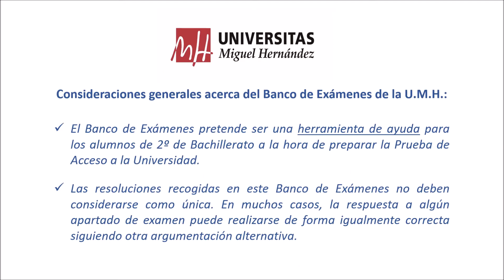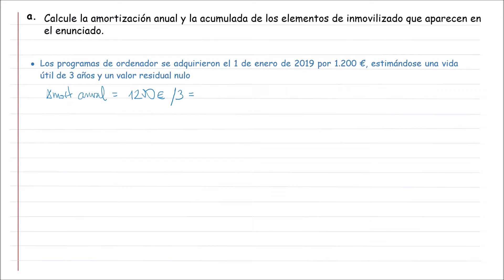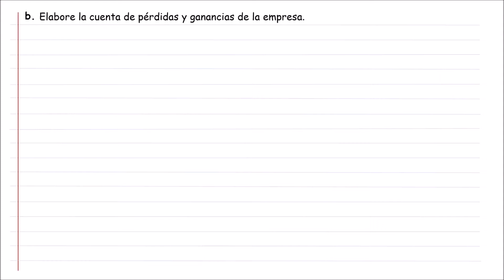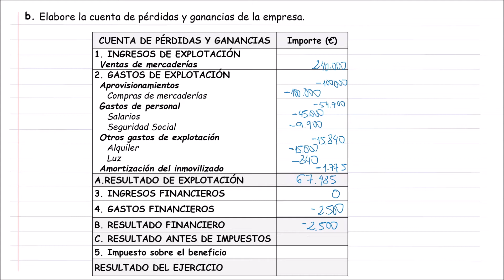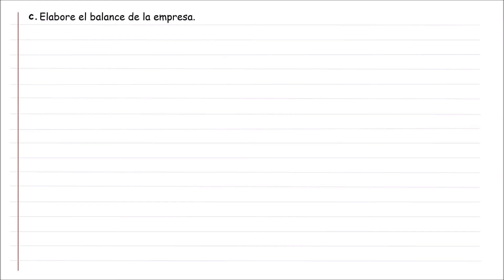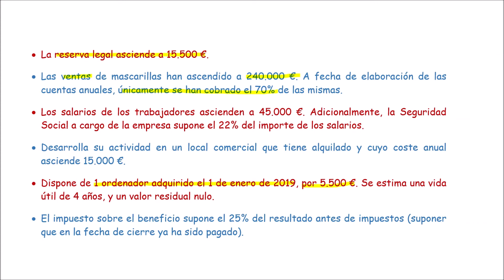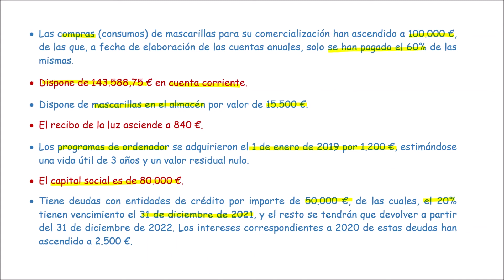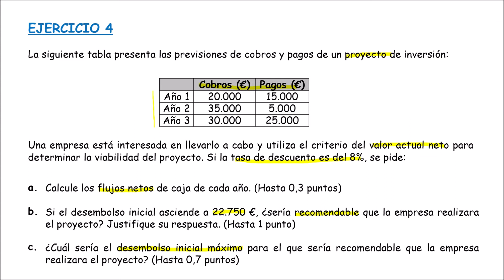Economía de la Empresa: Junio 2021 Ejercicios 3 y 4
Convocatoria: Junio 2021 Ejercicios 3 y 4
Asignatura: Economía de la Empresa
Profesor: Ignacio Mira Solves